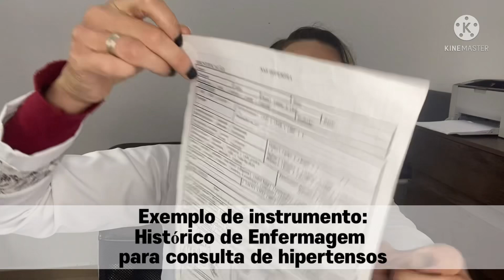Processo de Enfermagem e SAE - RESUMO E MATERIAL DE APOIO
Hello people!  Nesse vídeo, você aprenderá sobre cada uma das etapas da Sistematização da Assistência de Enfermagem (SAE) e do Processo de Enfermagem (PE), as principais diferenças entre elas e como coloca-las em prática!

- Links para os MATERIAIS DE APOIO e referencial teórico:
Conselho Regional de Enfermagem de São Paulo Processo de enfermagem: guia para a prática / COREN-SP, 2021

*SAE - Sistematização da assistência de enfermagem: Guia prático / Ieda Maria
Fonseca Santos (Organizadora) [et al.] ._ Salvador: COREN - BA, 2016.

*Publicação do Conselho Regional de Enfermagem do Paraná para orientar as equipes
das Secretarias Municipais de Saúde na construção de protocolos de Enfermagem na
Atenção Primária à Saúde. 2020.

* RESOLUÇÃO 358/2009 - Dispõe sobre a Sistematização da Assistência de Enfermagem e a implementação do Processo de Enfermagem em ambientes, públicos ou privados, em que ocorre o cuidado profissional de Enfermagem, e dá outras providências.